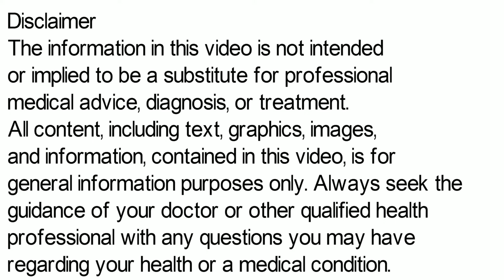Elosone HT Cream | Elosone HT Cream Review | Elosone HT Cream Uses, Side Effects in Hindi